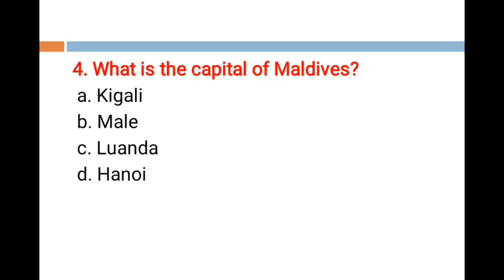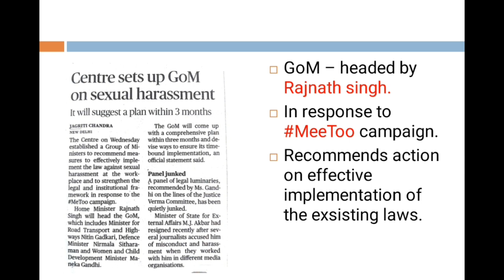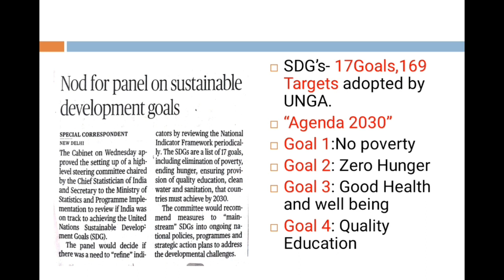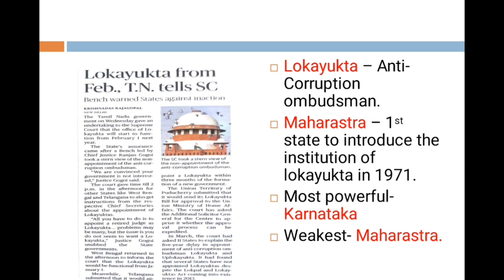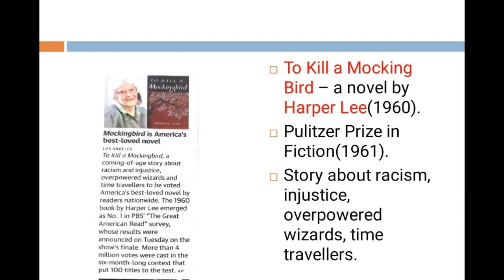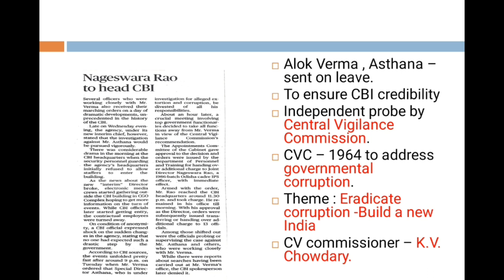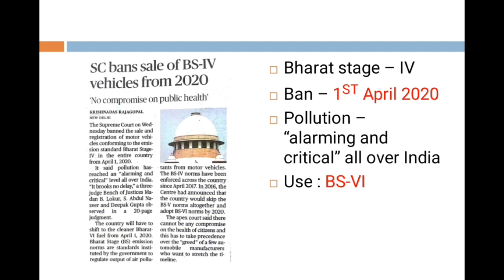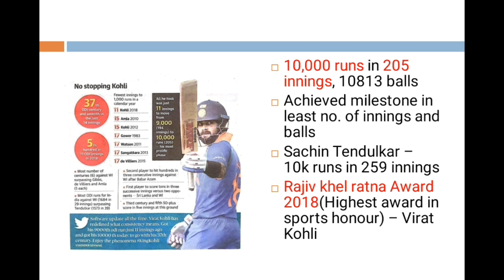Daily Current Affairs 25 Oct 2018 || UPSC, SSC, RRB , RBI, SBI, IBPS, Railway, KVS ,Police